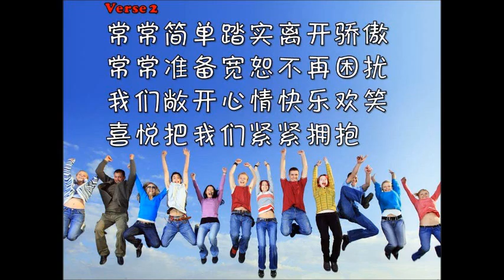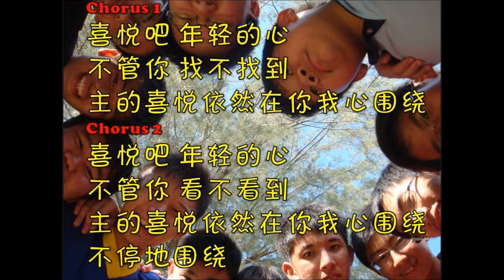喜悦吧，年轻的心